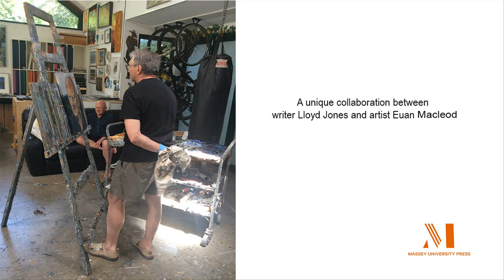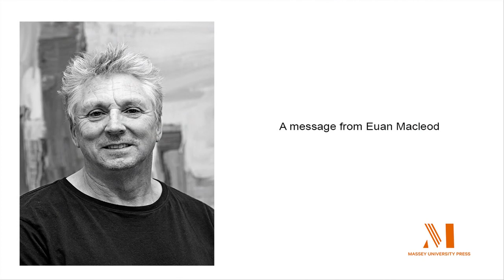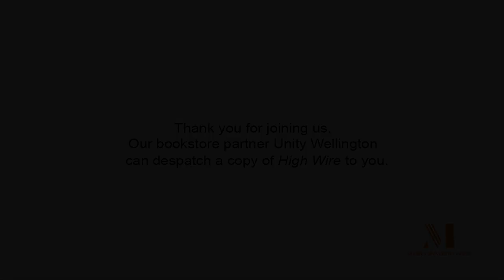High Wire Virtual Launch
A unique storybook for grownups

'High Wire' brings together Booker finalist writer Lloyd Jones and artist Euan Macleod. It is the first of a series of picture books written and made for grownups and designed to showcase leading New Zealand writers and artists working together in a collaborative and dynamic way.